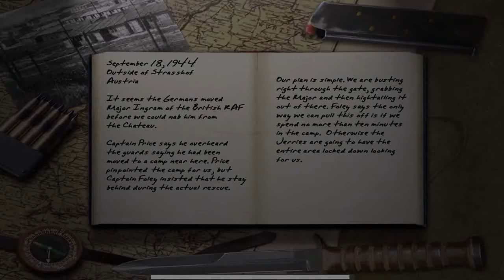Call of Duty (PC) - American Missions - 07 Chateau